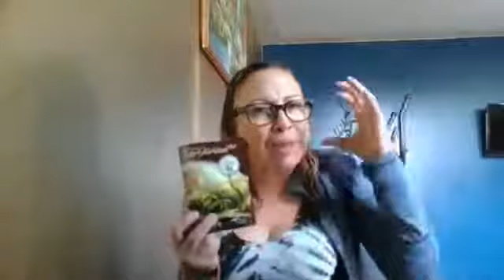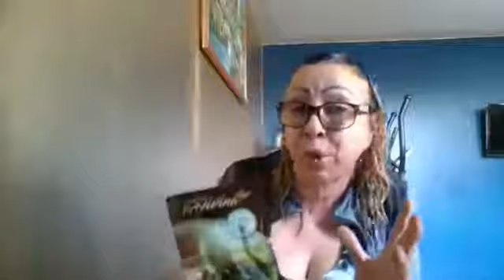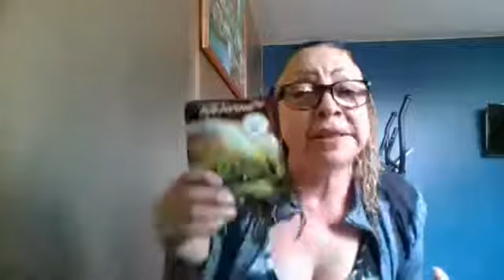Cada dia amo mas mi TE DIVINA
Hierbas organica  no cafeina